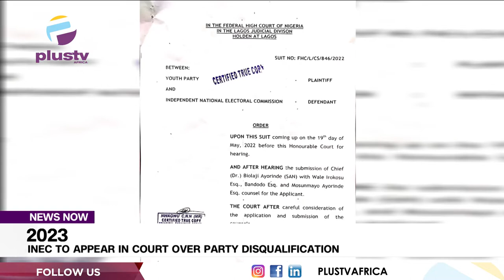2023: INEC To Appear In Court Over Party Disqualification | NEWS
A Federal High Court in Lagos, has ordered INEC to appear before it to show why the Youth Party has been excluded from the process of 2023 elections and why the elections should be held without the Youth Party.